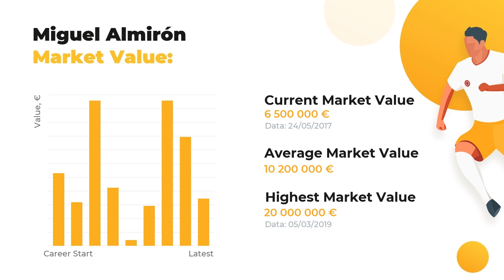Miguel Rejala Football Stats ⚽ Age, Current Team, Miguel Rejala Net Worth ⚽ Incredible Soccer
Meet Miguel Rejala and other football stars at WorldGoalStats. Our team of football experts is eager to fill you in on Miguel Rejala stats in a big football career, his net worth and Personal Dossier.

If you want to learn everything about Miguel Rejala, including Best football clubs he’s played in, his Current team or more personal stuff like Salary, Height, Weight, or Age, WorldGoalStats is your ultimate source! We also guarantee to  keep you aware of the ultimate football statistics.

Additionally, we will disclose the comparative statistics of Miguel Rejala skills and accomplishments in terms of everyone’s favorite clubs and national teams, as well as goals and assists statistics.

Comprehensive list of Miguel Rejala skills and dossier:

Full name: Miguel Rejala
Field position: Attacking Midfield
Birthday/Age: 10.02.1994 / 25 years old
Height: 174 сm
Net Worth: 91800000 €

Comprehensive list of Miguel Rejala Clubs activity statistics profile:

FC Atlanta United: 70 apps ⚽ 22 goals ⚽ 21 assists
FC Lanús: 40 apps ⚽ 4 goals ⚽ 4 assists
FC Newcastle: 14 apps ⚽ 0 goals ⚽ 0 assists
FC Cerro Porteño: 2 apps ⚽ 0 goals ⚽ 0 assists

If Miguel Rejala is not the only player you favor, browse through WorldGoalStats in search of other amazing sportsmen. All things great about the football world is brought to you on a silver plate by WorldGoalStats team.

Share your likes and add WorldGoalStats to your bookmarks to keep yourself up-to-date with all new statistics.

WorldGoalStats Youtube channel does not represent Miguel Rejala or any football club mentioned in the video. Any Miguel Rejala-related used in this video is in public use.